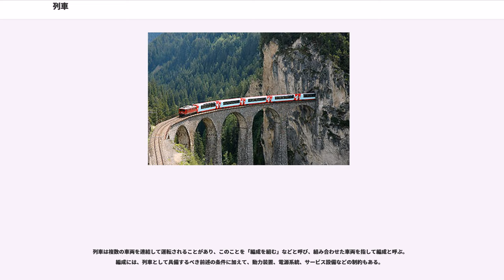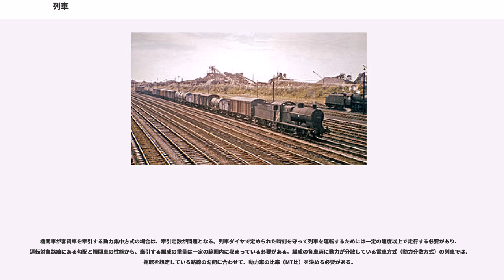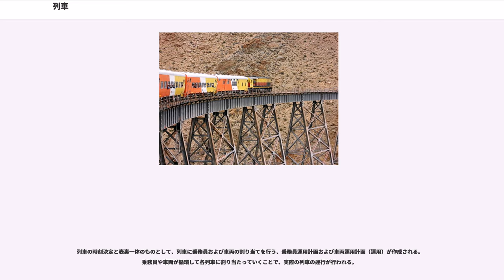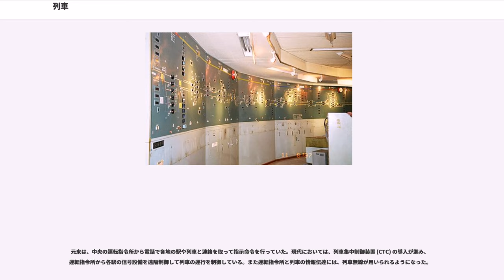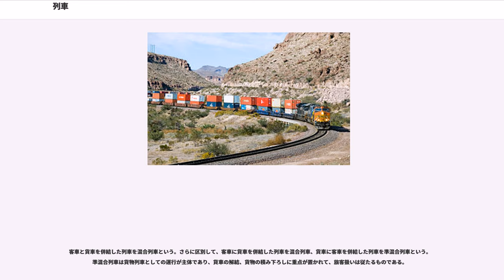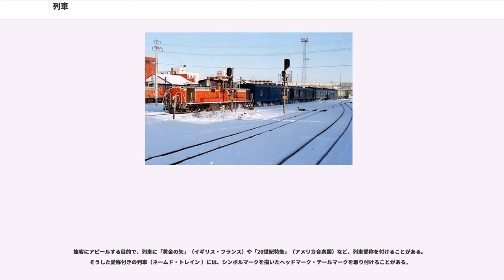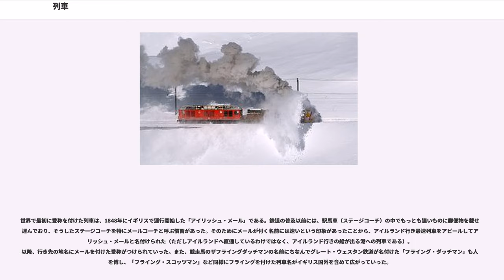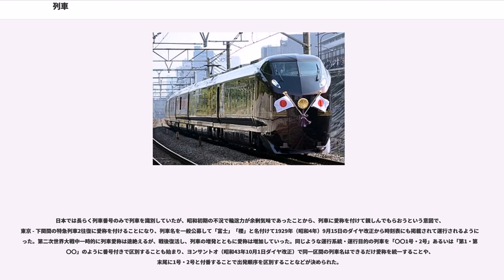列車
列車（れっしゃ）とは、鉄道の線路上を運転して、人や物を輸送するために仕立てられた鉄道車両である。専門的には、停車場（駅）の外の線路を運転させる目的で組成された車両のことを特に列車と呼び、同じ車両であっても運転させる目的をもたずに留置されているようなものは列車ではなく、単なる車両である。条件を満たしていれば、車両数に関係なく、1両であっても列車となりうる。

日本においては国土交通省の定める鉄道に関する技術上の基準を定める省令第2条13項で、「停車場外の線路を運転させる目的で組成された車両をいう」とされている。またイギリスでは、83(1)条において、列車 () を「(a) 2両またはそれ以上の鉄道車両が連結されたもので、少なくともそのうち1両は機関車であるもの、(b) 他の鉄道車両と連結されていない機関車」と定義している（機関車方式が前提となっている）。アメリカ合衆国のアッチソン・トピカ・アンド・サンタフェ鉄道の1948年の運行規程では列車を「客貨車の有無にかかわらず、1両またはそれ以上の機関車が連結されており、標識類が示されたもの」と定義していた。

日本では、「電車」という言葉で鉄道の線路を走る車両すべてを指すことがあるが、電車は本来は電力によって走行する鉄道車両のことを指しており、列車であるためにはどのような動力源を用いていてもよい。

鉄道の運転取り扱いでは、旅客や貨物の輸送に直接鉄道車両を使っている場合と、それ以外の場合を区別している。輸送に直接使われる、停車場間での鉄道車両の運転（移動）を「列車」と呼び、それ以外の鉄道車両の移動を単に「車両」と呼ぶ。輸送の準備や後始末で駅構内や車両基地において行う移動（入換）が車両である。列車として運転する場合には、車両に比べて高度な安全要件を満たすことが要求される。

列車として具備するべき条件は、以下のようなものがある。

列車は複数の車両を連結して運転されることがあり、このことを「編成を組む」などと呼び、組み合わせた車両を指して編成と呼ぶ。編成には、列車として具備するべき前述の条件に加えて、動力装置、電源系統、サービス設備などの制約もある。

機関車が客貨車を牽引する動力集中方式の場合は、牽引定数が問題となる。列車ダイヤで定められた時刻を守って列車を運転するためには一定の速度以上で走行する必要があり、運転対象路線にある勾配と機関車の性能から、牽引する編成の重量は一定の範囲内に収まっている必要がある。編成の各車両に動力が分散している電車方式（動力分散方式）の列車では、運転を想定している路線の勾配に合わせて、動力車の比率（MT比）を決める必要がある。

列車暖房においては、蒸気暖房の時代には蒸気機関車またはそれ以外の機関車では蒸気発生装置から蒸気を供給して暖房を行っており、蒸気発生装置のない電気機関車・ディーゼル機関車では暖房を使えなかった。電気暖房においても、機関車に電気暖房用の送電設備、客車にそれに対応したヒーターが搭載されている必要があり、対応しなければ暖房を使えないという制約がある。冷房の面でも、冷房装置とそれに対応した電源がなければ冷房を使えない。

サービスの面では、必要に応じてグリーン車（一等車）などの優等車両と普通車の割合を決めて編成に連結する。現代では売店での食品販売や外食産業に押されて連結は減少しているが、供食設備として食堂車やビュフェ車が連結されることがある。優等車両や寝台車を連結するに際しては、特別料金を払っていない旅客がこうした車両内を通り抜けることを防止するために、編成の一端にまとめて優等車両や寝台車を連結したり、食堂車やロビーカーを間に挟んだりする対策が行われる。荷物車や郵便車は駅における取り扱い設備の配置の関係から、連結位置が決まっている。

線路容量や車両数の制約から、列車の分割・併合を行うことがある。列車が進行していく際に、輸送需要が低くなるにつれて一部の車両を切り離していく、あるいは輸送需要が高くなるにつれて車両を増結していくような運行の仕方（増解結）をすることがある。またはそうした切り離した車両が支線に直通して別の終着駅となる列車になっていたり、別の始発駅を出発して支線から直通してくる列車を増結したりする（多層建て列車）こともある。

初期の車両では、1両単位で電源や暖房などが独立した構成になっており、自由に連結・解放することができた。しかしそうした機器類にかかる費用を節約するため、走行に必要な機器類や空調電源などを編成全体でまとめて最適設計して各車両に配置する、固定編成という考え...